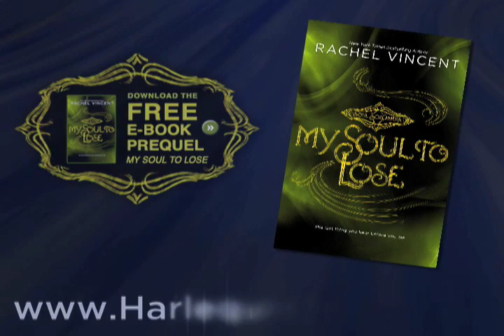Official Trailer for INTERTWINED by Gena Showalter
Most sixteen-year-olds have friends. Aden Stone has four human souls living inside him:

One can time-travel.

One can raise the dead.

One can tell the future.

And one can possess another human.

With no other family and a life spent in and out of institutions, Aden and the souls have become friends. But now they're causing him all kinds of trouble. Like, he'll blink and suddenly he's a younger Aden, reliving the past. One wrong move, and he'll change the future. Or he'll walk past a total stranger and know how and when she's going to die.

He's so over it. All he wants is peace.

And then he meets a girl who quiets the voices. Well, as long as he's near her. Why? Mary Ann Gray is his total opposite. He's a loner; she has friends. He doesn't care what anyone thinks; she tries to make everyone happy. And while he attracts the paranormal, she repels it. For her sake, he should stay away. But it's too late.

Somehow, they share an inexplicable bond of friendship. A bond about to be tested by a werewolf shape-shifter who wants Mary Ann for his own, and a vampire princess Aden can't resist.

Two romances, both forbidden. Still, the four will enter a dark underworld of intrigue and danger—but not everyone will come out alive.